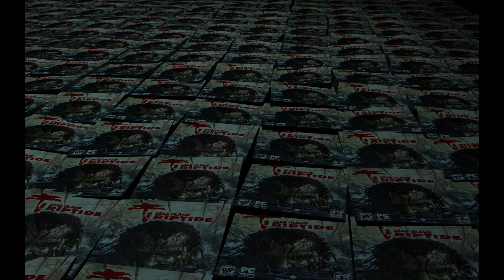Dead Island Riptide - Chapter 3 - Saving the Holy Man - John - HD1080P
Dead Island Riptide - John - PC max

Last part of Pathfinders and we´r done and starting on chapter 3 - The crazy mind of a holy man